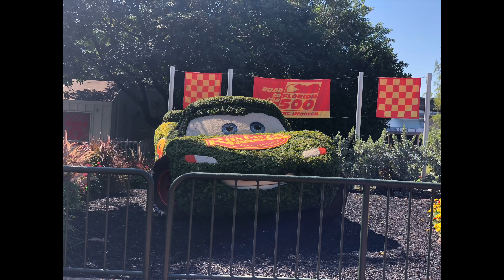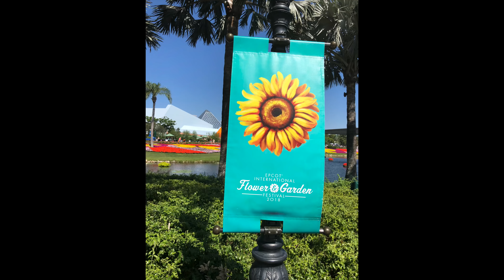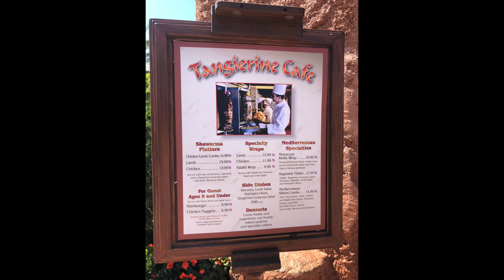Walt Disney World Vlog: Day 4 | Epcot International Flower and Garden Festival Tour 2018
In this video we travel to Epcot during the International Flower and Garden Festival 2018.  Taking the time to walk around the World Showcase and see all the countries is so amazing.  I love Walt Disney World's Epcot theme park!    Thanks so much for being a part of our Disney channel!  ✨ Thanks for being a part of this Disney Community.

🏰Want Disney Travel Help from Coral Joy Travel?
💖👇CLICK BELOW to fill our your trip information! 👇💖
Traveling to Disney in 2018?

Traveling to Disney in 2019?

 Send me a letter and I'll share it in a video!

 ✨  ✨ Coral Joy Travel, A Touch of MAGIC. Sharing JOY!  ! ✨ ✨